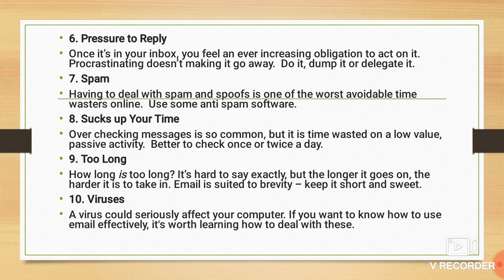40 Disadvantages ofEmail Part 2